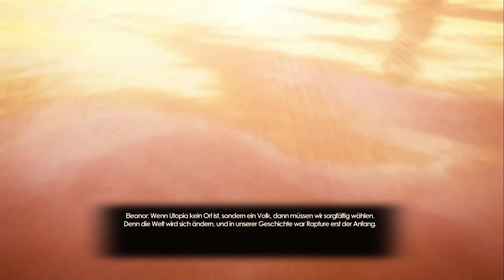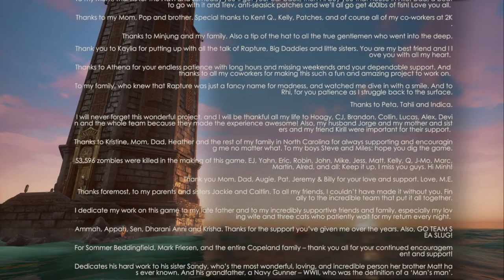Let's Play BioShock 2 [26 Finale] - Der RageBeagle möchte es beenden!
Andrew Ryan und Frank Fontaine sind für Raputre Geschichte. Doch Raptures Geschichte ist noch nicht zuende. Wir sind ein Big Daddy der seine Little Sister sucht und Sofia Lamb tut alles um dies zu verhindern, denn diese Little Sister ist ihre Tochter. Doch leider hat Lamb noch einige andere kranke Pläne für Rapture.

Entwickler: 2K Games
Publisher: 2K Games
Erscheinungsjahr: 2010
Plattform: PC, Playstation 3, Xbox / mittlerweile auch Playstation 4 und Switch

Vorgänger:
BioShock

Nachfolger:
BioShock Infinite
BioShock Infinite: Burial at Sea Episode 01
BioShock Infinite: Burial at Sea Episode 02